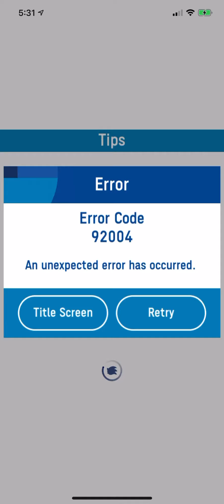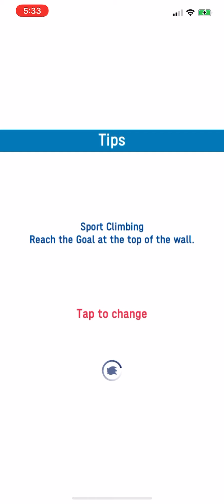3-21: Sport Climbing (EX) vs. Rouge